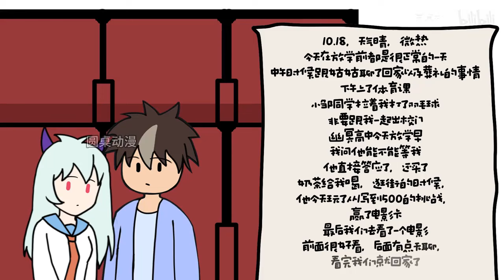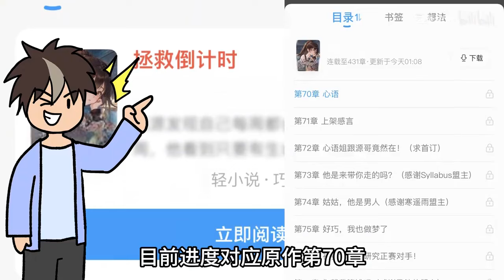能看到邻家女生的寿命，目标是让她放弃自鲨【第一季完结】